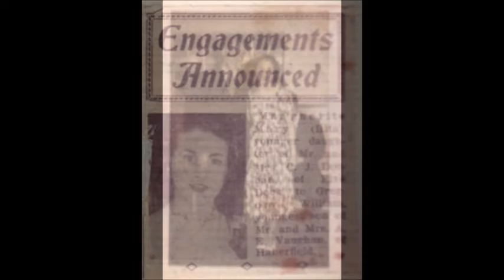Remembering Ma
Marguerite Vaughan Jan 16, 1927 - July 16, 2017